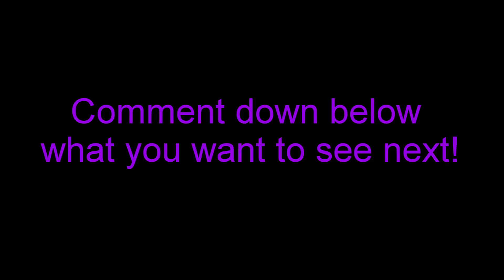Dopest Tramp Edit EVER!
Thanks so much guys! Keep watching for more awesome weekly content! Tell your friends about us!